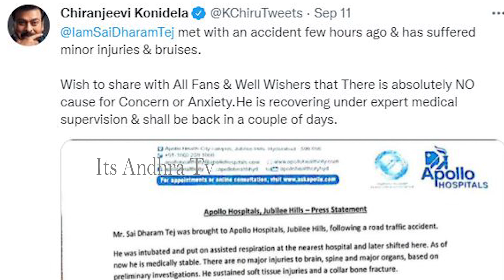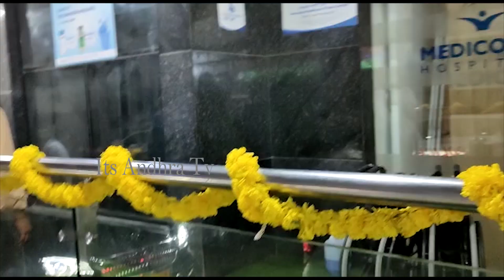Sai Dharam Tej Latest Health Updates | Sai Dharam Tej Latest Video | Its Andhra Tv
Watch here Sai Dharam Tej Latest Health Updates | Sai Dharam Tej Latest Video